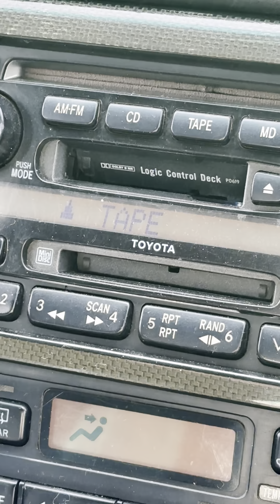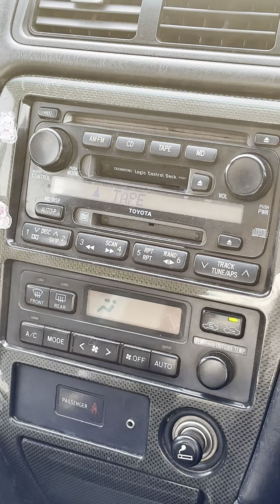Acoustic Dynamic Cassette Toyota Chaser